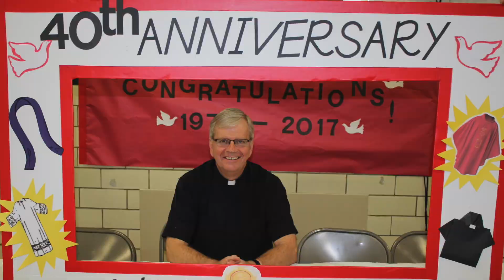Father Paul: A Life Lived For Others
Holy Spirit Church celebrates Msgr. Paul Koetter on the weekend of his birthday.